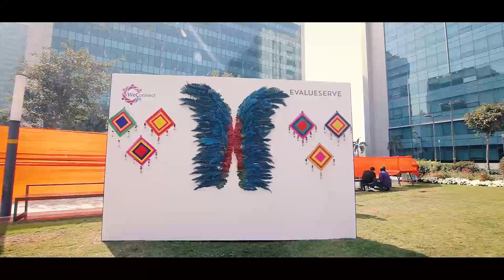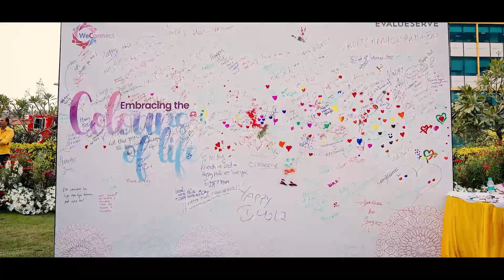Evalueserve's Holi Event 2023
Our team in India celebrated Holi with all the smiles, moves, and fun. ✨